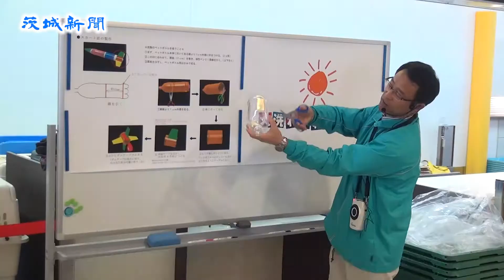水ロケットやシャボン玉ショーに歓声 茨城空港で科学フェスタ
小中学生に空港や飛行機を身近に感じてもらうイベント「科学フェスタｉｎ茨城空港」が９日、小美玉市与沢の茨城空港ターミナルビルで開かれた。参加した子どもたちは水ロケットを飛ばしたり、シャボン玉のサイエンスショーを楽しんだりした。人型ロボット「Ｐｅｐｐｅｒ（ペッパー）」も登場して空港利用者を喜ばせた。

 　水ロケットは３本のペットボトルを使って制作。出来上がると広場に移動して実際に打ち上げた。子どもたちは思った以上に飛んでいく水ロケットに歓声を上げた。いろんなシャボン玉を作ってみせるショーでも、子どもたちは大きなシャボン玉の出現に驚いていた。

 　ひたちなか市の安藤誠悟君（６）は「（水ロケットを）一番遠くまで飛ばせたのが楽しかった」と笑顔を見せた。

 　県の「いばらき近未来技術実証推進事業」の一環で、コミュニケーションロボット「ペッパー」と、19カ国語を話せる小型ロボット「ＮＡＯ（ナオ）」によるアンケートの実証実験も行われた。ペッパーが音声で空港の利用目的など９項目を尋ね、タッチパネルでの回答を得る方法で、会場はロボットと会話を楽しもうと列ができるほどの人気だった。